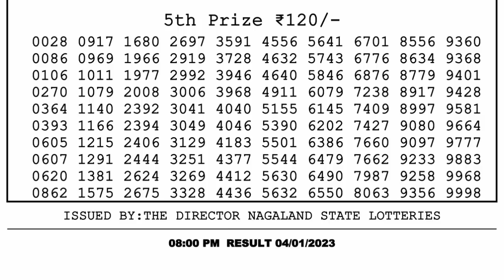Nagaland Lottery Sambad Live 8pm 04.01.23